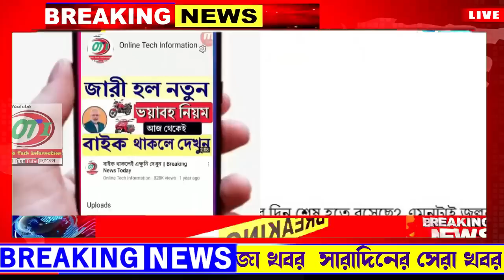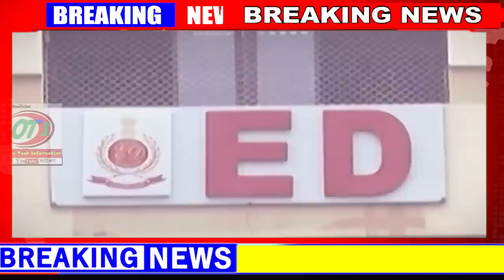আজকের বড় খবর | Today 17 August | ভয়াবহ পার্থ অর্পিরা| এবার অনুব্রত | আজ বাড়বে বৃষ্টি | উপরাষ্ট্রপতি